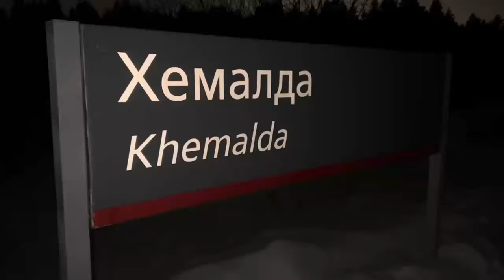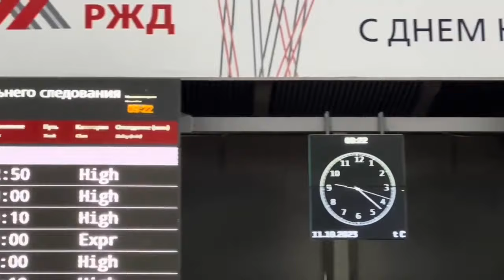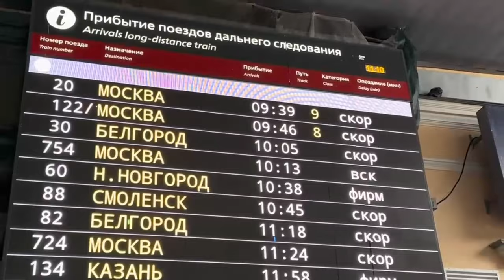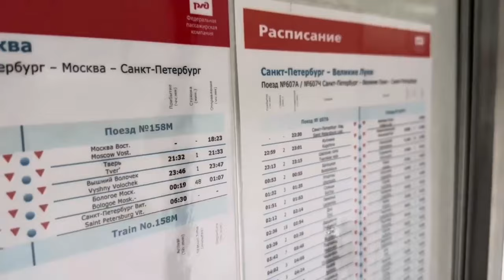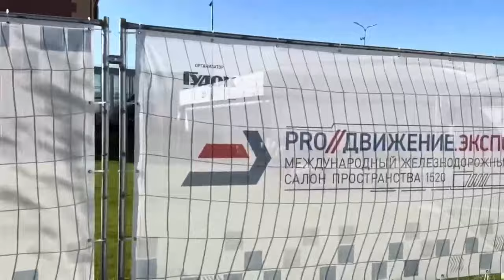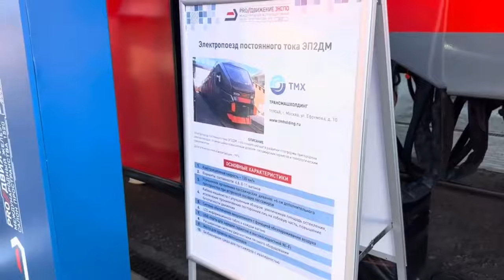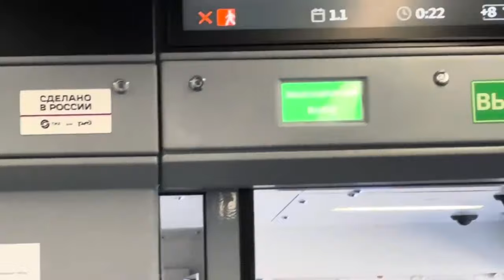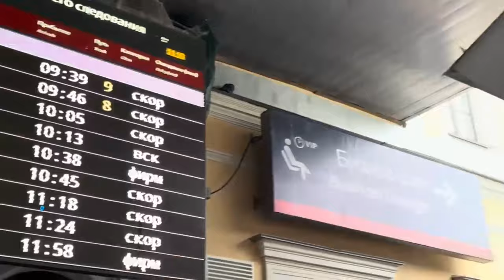Железная дорога #10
Железная дорога #10. Нарезка видео поездов разных видов тяги и под разными локомотивами в разных местах и в разное время года.